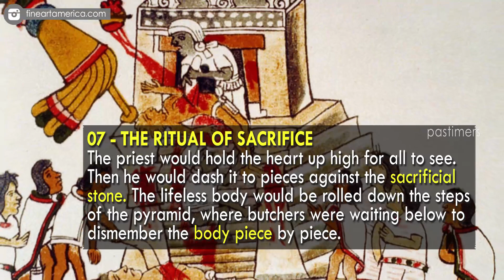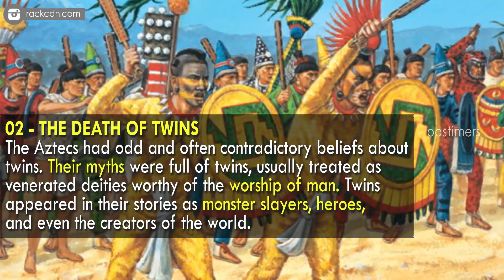Top 10 Scariest Human Rituals In Aztec Culture || Pastimers